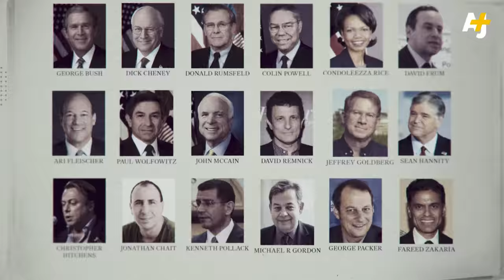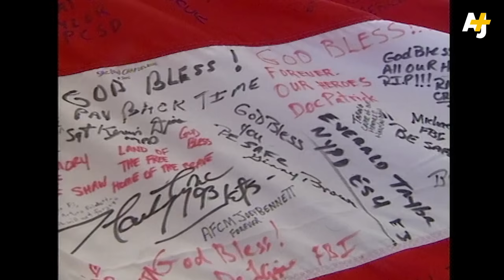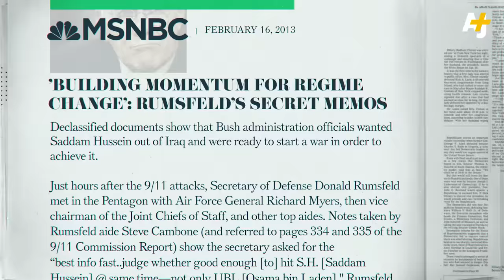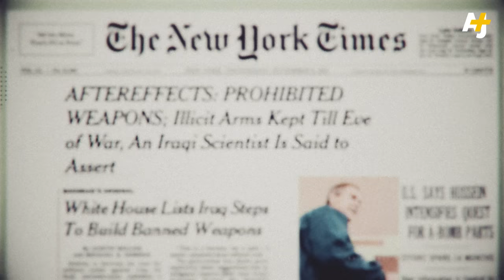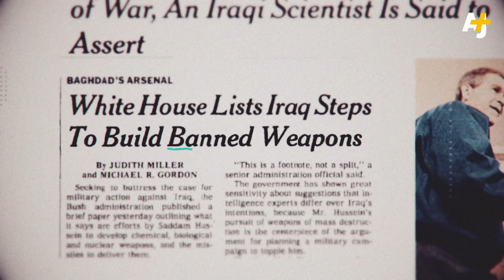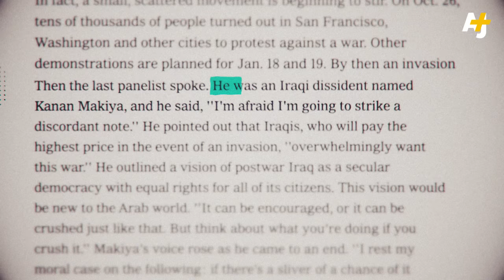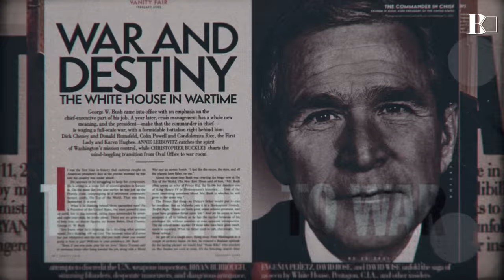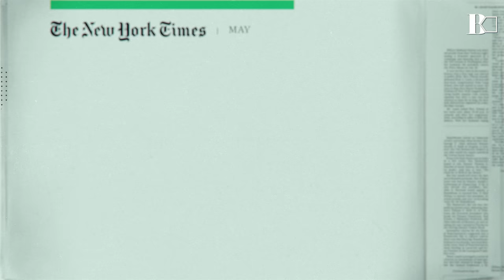How To Start A War And Get Away With It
Twenty years ago the U.S. began its invasion of Iraq. What came next is a story well tread— a bloody, brutal and senseless war— but what lead up to the invasion deserves just as much scrutiny. Americans had come to believe the target for their anger and grief over 9/11, the people who’d done it and the means of perpetuating more harm against the U.S. were in Iraq, all beliefs that were later revealed to be baseless. But anger alone didn’t spur America to go to war, and it wasn’t the only thing that blinded Americans to the truth. Over the course of 18 months, the U.S. news media literally helped make the case for the country to go to war with spurious claims, dubious sources and an unquestioning deference to government talking points. Now 20 years later, Sana Saeed, in the first episode of Backspace’s second season, investigates the worst warmongering in the history of U.S. media (that makes yellow journalism look pale in comparison) and traces the line from the past to where the worst offenders, in government and media, are today.